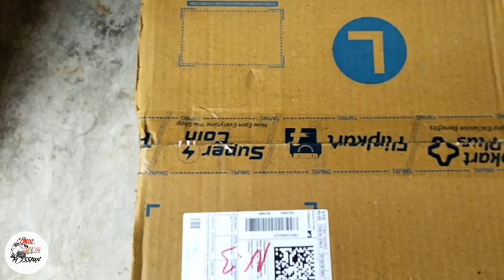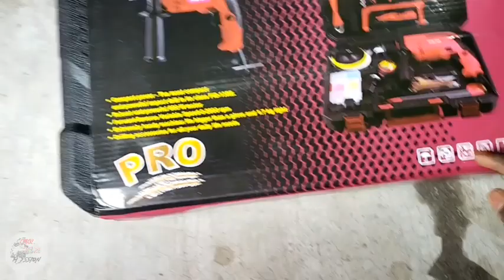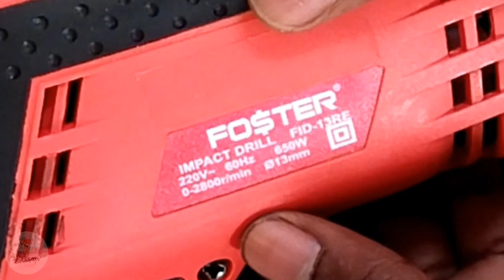Drill machine for home use | All in #1 | Best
Drill machine for home use | Drill machine | How to use all tools | All in #1 |

TWS wireless earbuds || M10
blutooth || unboxing review video
| Bluetooth M10 pricel| Original

hello friends is video pe apka welcome hai Aj mein apko is drill machine ki full review Dene wala hu or iske tools sab ko use kar ke dikhane wala hu.

Key Features
• Type: Pistol Grip Drill
• Chuck Size: 13 mm
• Reverse Rotation
• Power Source: Corded
• Usage Type: Home & Professional

General
Brand    :- FOSTER
Model Number  :- FK-5513 Pro
Reverse Rotation  :- Yes
Color  :- Multicolor
No Load Speed  :- 2800 RPM
Handle Type  :- Pistol Grill
Maximum Capacity in Wood  :- 20 mm
Maximum Capacity in Concrete  :- 13 mm
Maximum Capacity in Steel  :-13 mm

honey
honey singh song
honey singh
honey singh interview
honey singh new song
honey 3.0
honey 3.0 song
honey bunny
honey rose
honey bunny cartoon
honey bunny ka jholmaal

search our channel:-

m10 tws wireless earbuds
m10
m10 earbuds
m10 tws wireless earbuds review
m10 tws wireless earbuds charging system
earbuds m10 earbuds review
m10 earbuds review
earbuds
m10 bluetooth
m10 tWws
bluetooth headphone
m 10
bluetooth
V5.1 bt wireless how to use
bluetooth headphones
m19 earbuds
m10 earbuds charging problem

unboxing and testing cordless drill
unboxing cheap elecrtic drill
unbxing and tesing powerful portable drill machinele
powerful cheap drill machine
test powerful drill machine
homemade creative
homemade drill unboxing
best drill machine under Rs.1000
drill machine

best drill machine in india
drill machine under 1500
drill machine under
drill machine review